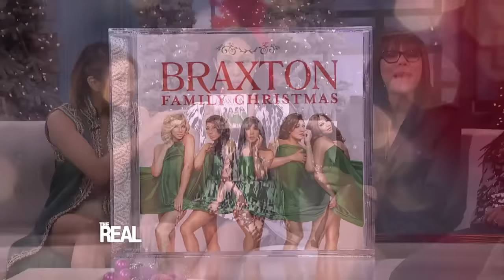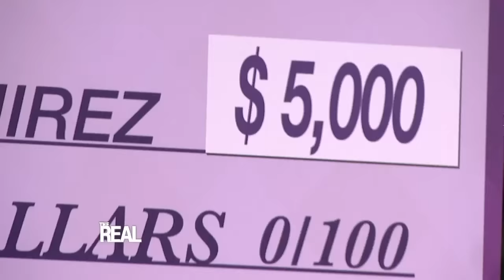[Full Episode] Braxton Family Takeover!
Tamar, Toni, Trina, Towanda, Tracy and their brother Michael are in the house. It’s a Braxton family takeover and they’re answering all of our questions!